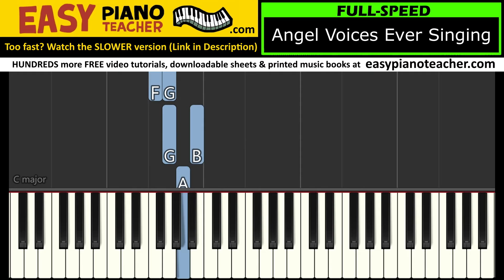Angel Voices Ever Singing piano tutorial: EASY keyboard song (hymn) & note names EPT 🎹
🎹 An easy piano tutorial by EPT teaching you how to play the hymn "Angel Voices Ever Singing" on the keyboard, with note names.